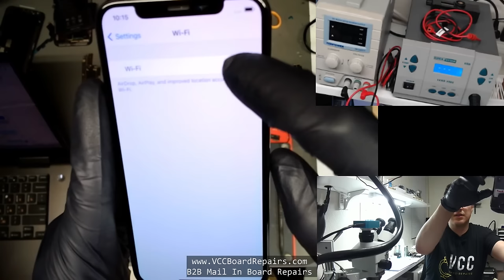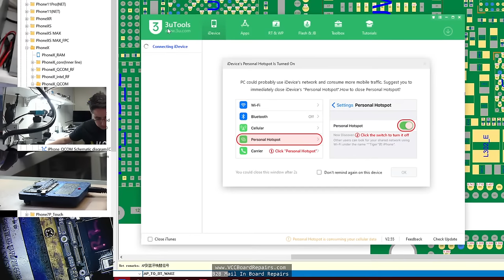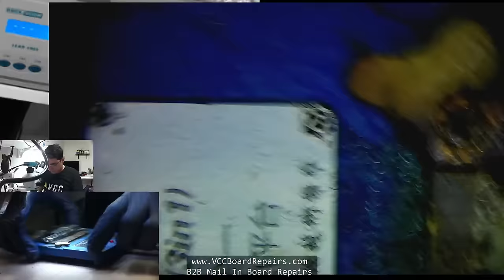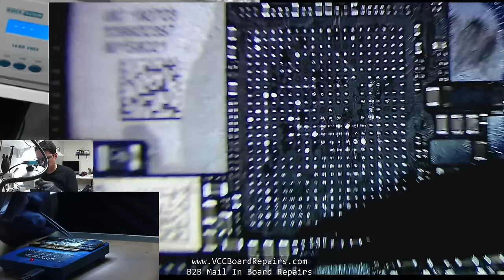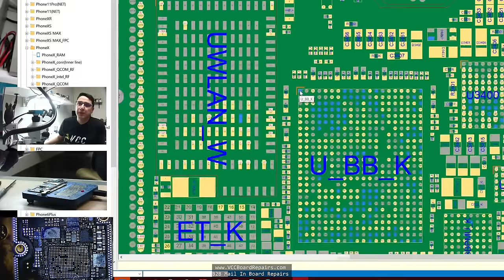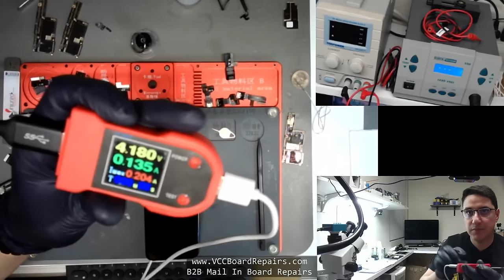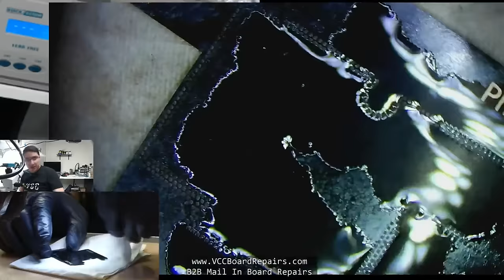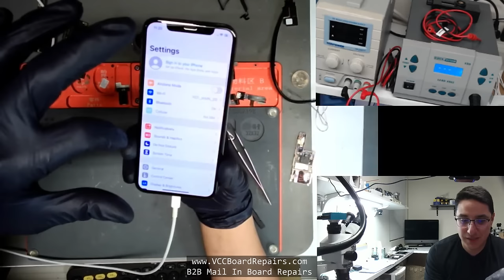iPhone X Repair - Bottom Board Swap - No WiFi BT - No Service - Sandwich Reball - Baseband Reball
Learn how to diagnose an iPhone X Sandwich issue where we must do a bottom board swap to fully fix. This phone has No Wifi or Bluetooth, also has no service. This can also cause No Touch.

This requires a new bottom board, or some people call them RF Board.

Topics we cover in the video:
How to test new donor board.
How to split the logic board sandwich.
How to prep the new bottom board.
What IC's we must swap over, like baseband.
Why and how to unbind WiFi using iRepair P10 DFU Box and Purple Mode on Windows 10.
Why and how to read & write Baseband Eeprom data from original bottom board to the new bottom board.
How to use the JC 1000S Pro and Eeprom reader to read & write.
How to wick & reball the sandwich using the Qianli Reball Stencil Jig.
And more!

Let me know down below in the comments, what you learned from this video!

▶Need a repair? Or need to recover your data? Request a quote

▶Best Thermal Cam Setup◀
Seek Compact Pro

▶About VCC Board Repairs◀
We are a Las Vegas, NV based repair shop who offers mail in repair services for microsoldering repairs & data recovery. Our specialty is iPhone, iPad, Samsung and other mobile devices. We also offer B2B pricing for repair shops.